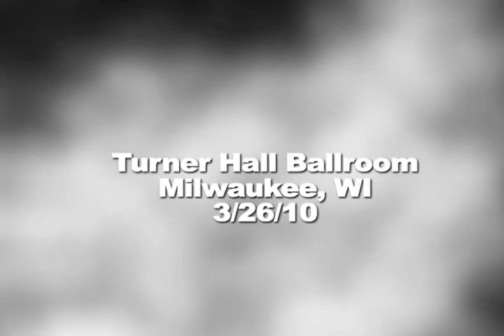BRMC PHOTOS - 1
This is slide show 1 of Black Rebel Motorcycle Club that I put together on Final Cut. I took these pictures at Turner Hall in Milwaukee, WI 3/26/10.